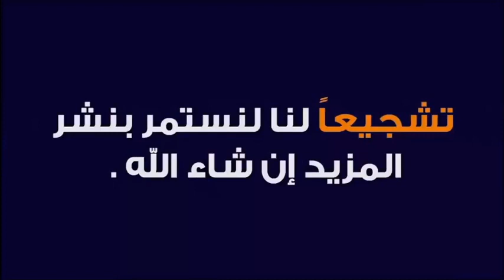حقيقة و فضل كلمة لا اله الا الله و آية تحرق الجني العاشق 🕌 مع الدكتور طيب كريبان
جديد 2020 : حقيقة و فضل كلمة لا اله الا الله و آية تحرق الجني العاشق 🕌 مع الدكتور طيب كريبان
 ▬▬▬▬▬▬ஜ۩☺۩ஜ▬▬▬▬▬
 ▬▬▬▬▬▬ஜ۩☺۩ஜ▬▬▬▬▬
⛔ أحبابي الكرام ، إذا أعجبكم الفيديو رجاءاً لا تنسوا :

 ▬▬▬▬▬▬ஜ۩☺۩ஜ▬▬▬▬▬
مواضيع سابقة

🕌 عَنْ أَبِي هُرَيْرَةَ، عَنِ النَّبِيِّ صَلَّى اللهُ عَلَيْهِ وَسَلَّمَ قَالَ:
 ▬▬▬▬▬▬ஜ۩☺۩ஜ▬▬▬▬▬
⚠️ توضيح مهم ❗

 ▬▬▬▬▬▬ஜ۩☺۩ஜ▬▬▬▬▬
# هاشتاغ الموضوع #